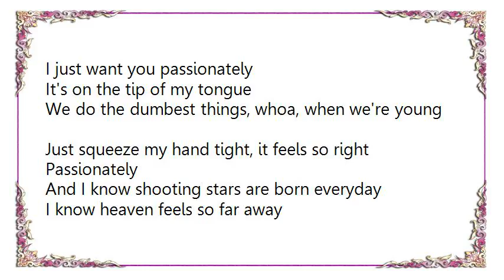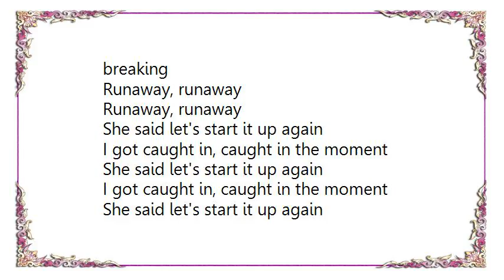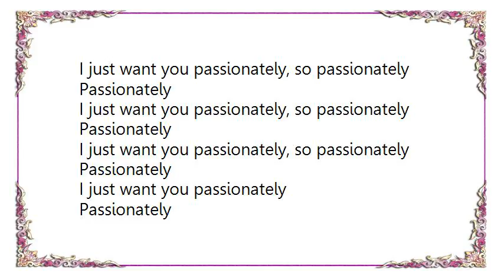Cherry Monroe - Passionately Lyrics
[Lyrics Cherry Monroe - Passionately]
She said let's start it up again
I got caught in, caught in the moment but
She's so innocent
She bites my lip passionately

And I know shooting stars are born everyday
I know heaven feels so far away
I just want you passionately, so passionately
Passionately
I just want you passionately

It's on the tip of my tongue
We do the dumbest things, whoa, when we're young
Just squeeze my hand tight, it feels so right
Passionately

Passionately
Passionately

You know that I can't take it
Anymore, anymore, you know that I can't take this
Anymore, anymore, you know that I'm just breaking
Runaway, runaway
Runaway, runaway

I got caught in, caught in the moment

Passionately
Passionately
Passionately
Passionately